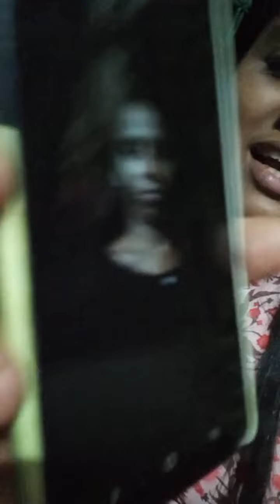പി പി ദിവ്യ മാഡം ഈ ഒരു പെൺകുട്ടി നിങ്ങളെ എന്തുചെയ്യാനാണ് | p p divya | Lasitha Palakkal